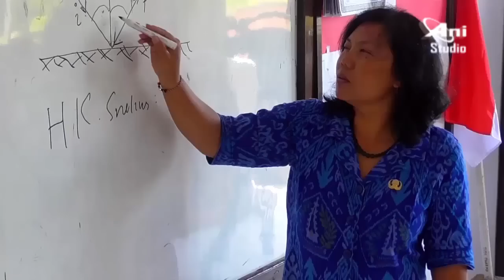Bajang Cerik Vocal Diah Sukerti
Bajang Cerik
Lirik/Arr : Tut Sading
Mixing : Nanok Sading
Vocal : Diah Sukerti
Produksi : Ani Studio